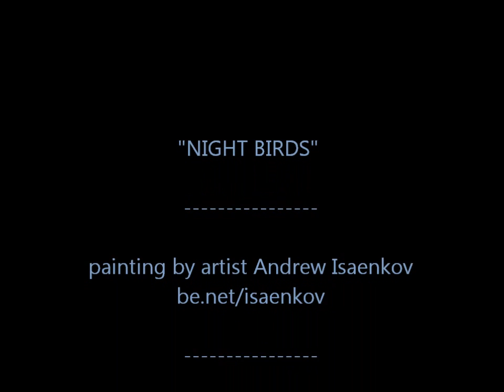Andrew Isaenkov, "Night Birds"